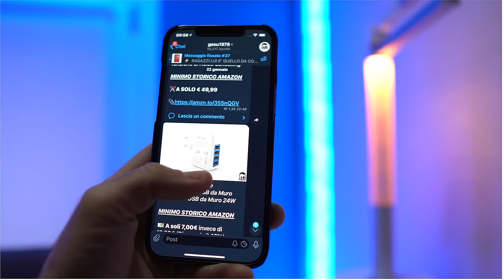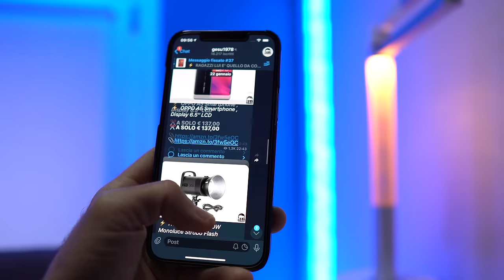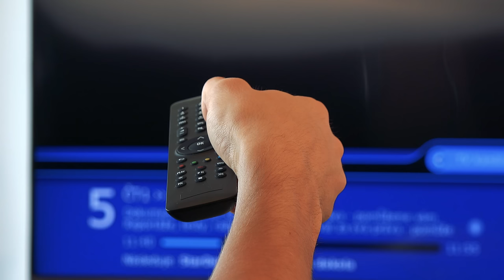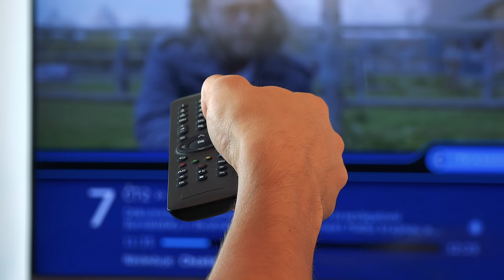ATTENZIONE A QUESTE NUOVE TV ⚠️ ! RISPARMIATE I VOSTRI SOLDI #3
Non pensavo ancora oggi ci fossero TV con questi problemi, con software non compatibili e che spesso non sono adeguate per chi non sa come smanettare.
Un mio consiglio se potete Evitate almeno che non siate conspaevoli e capaci di arrangiarvi, le Tv importazione non sono sempre un affare

COSA USO PER YOUTUBE
Camera primaria
Camera Secondaria
Camera Terza
Obbiettivi